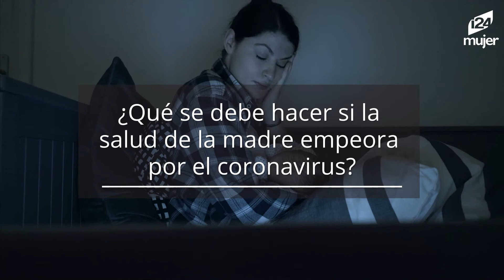¿Estás lactando? La OMS tiene estas recomendaciones para ti si tienes COVID-19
Conoce las recomendaciones de la Organización Mundial de la Salud para amamantar si tienes coronavirus 🤱🏻 y si acabas de tener un bebé en tiempos de COVID-19.